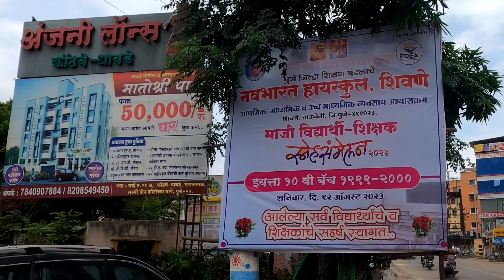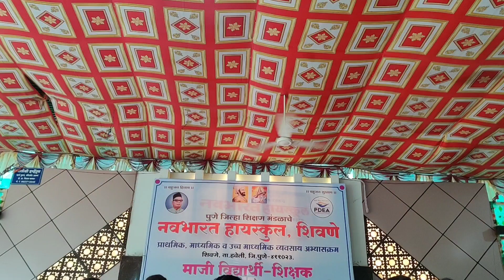Get together party 10 th 1999 2000/ Navbharat highschool shivne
Get-together party 10th class 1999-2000
विद्यार्थी शिक्षक स्नेह संमेलन